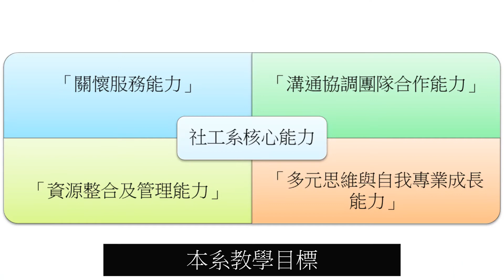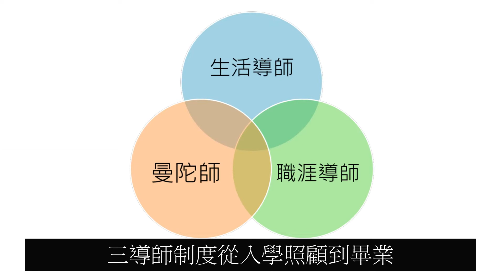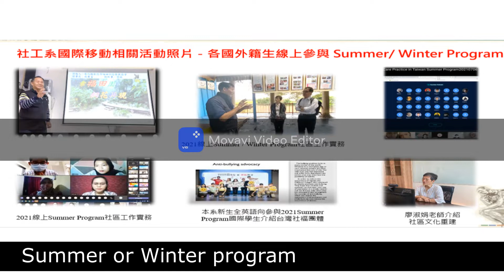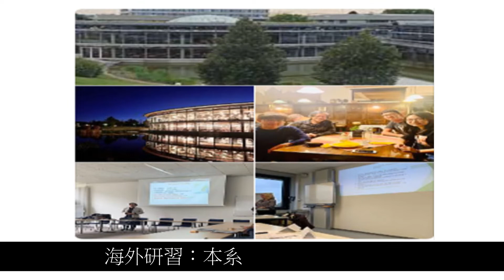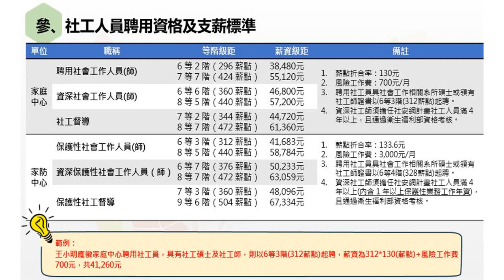亞洲大學社會工作學系介紹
歡迎加入我們的大家庭